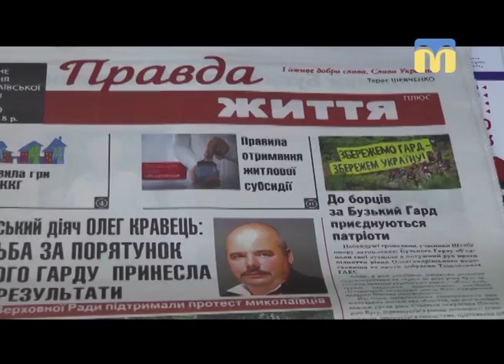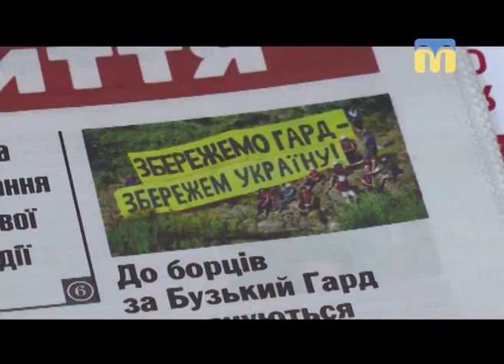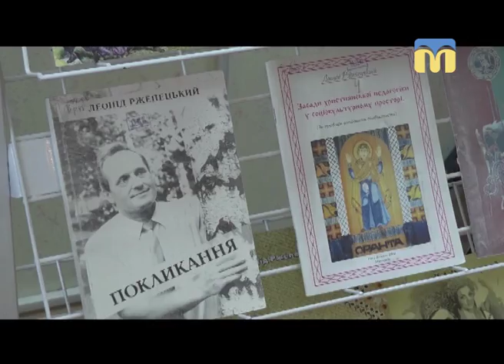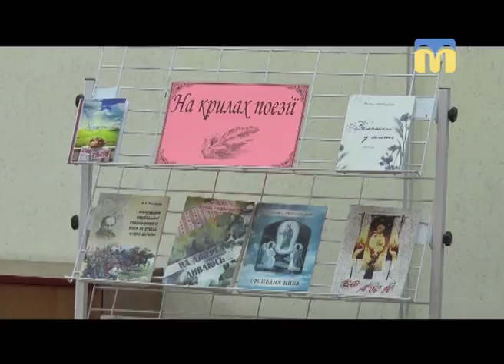Телевізійні новини Миколаївщини - 07:30 - (25.04.2018)